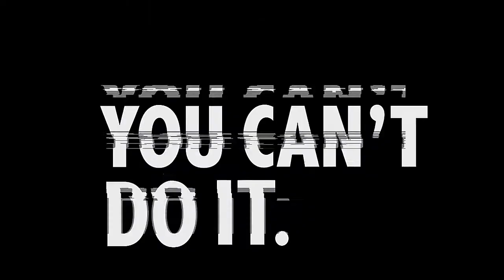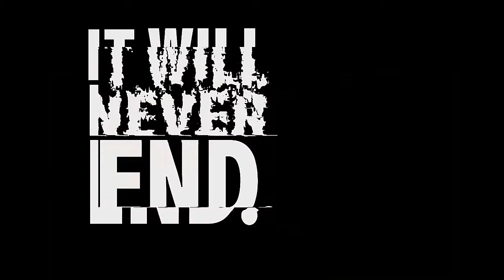Anxiety|| How anxiety affects us || Breathing exercise to overcome anxiety||Victor Vision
How anxiety affects us.

A video graphic view of brain as human shows how our brain works during anxiety.

When you’re anxious, one of the best things you can do is slow down and focus on your breath. But what can you do when you’re so anxious or worried that this doesn’t work or simply feels impossible to do?

Steps of Breathing Exercise:-

Step 1: Place the index finger of one hand on the outside of the pinky finger on your other hand. As you breathe in, trace up to the tip of your pinky, and as you breathe out, trace down the inside of your pinky.

Step 2: On your next inhale, trace up the outside of your ring finger, and on the exhale, trace down the inside of your ring finger.

Step 3: Inhale and trace up the outside of your middle finger; exhale and trace down the inside of your middle finger.

Step 4: Continue finger by finger until you’ve traced your entire hand.

Step 5: Reverse the process and trace from your thumb back to your pinky.

*With this exercise you can remove anxiety as well as depression.